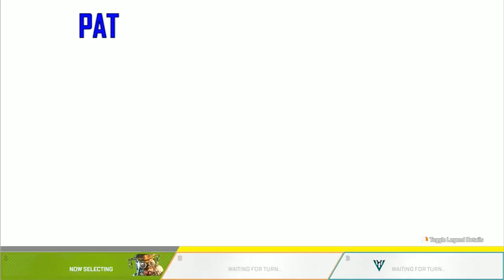SNEAKY DONKEYS | Apex Legends 3 Full Squad Part 3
We'd like to think that we've gotten waaaaaay better at being shooters and sneaky donkeys since we started playing Apex Legends. While there have been improvements, our style of "Hide and let everyone else kill each other." has never changed.

Apex Legends is Respawn's take on the Battle Royale formula. Set in the Titanfall universe, the game pits 20 three man teams against each other on a map called King's Canyon. Much like other battle royale games, players must scour the map and pick up weapons, upgrades, armour, and ammo. There is also a closing ring mechanic which reduces the playable area until all combatants are near each other. Unlike other battle royale games, Apex Legends has players choosing from a pool of Legends, each with their own unique abilities ranging from calling in carpet bombings to granting them vision of the enemy.